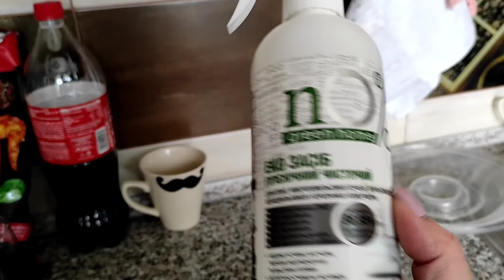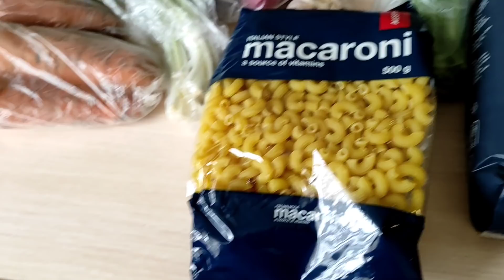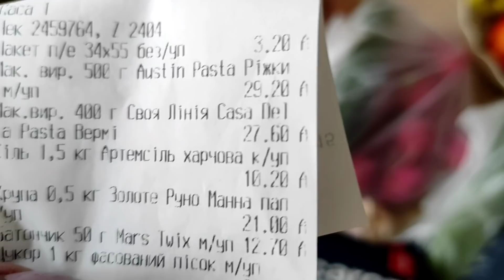Жизнь с чистого листа/Обустраиваемся в квартире/ Сколько всего надо купить 🤦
Карта Приват банка ( Украина)
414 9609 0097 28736